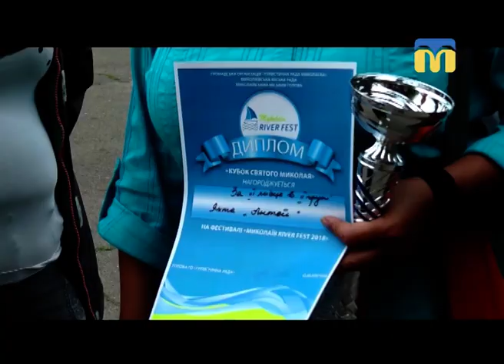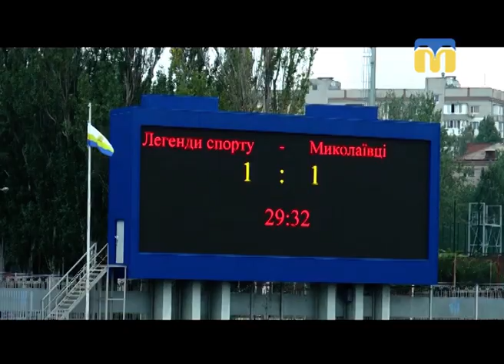10.09.2018. Новини. 13:30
Інформаційна картина дня (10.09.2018) поглядом кореспондентів телеканалу “Миколаїв” (випуск новин — 13:30):
- у Новій Одесі чоловік стріляв по дітях;
- у Миколаївському яхт-клубі вчора відбулась регата на Кубок святого Миколая;
- футбольний матч «Легенди спорту» - «Миколаївці».